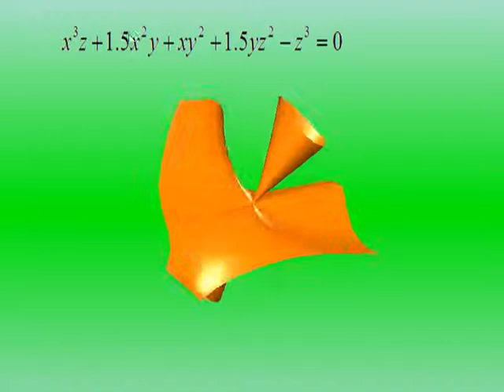波提思互動數學：方程式的藝術 Beauty and art of mathematics－Harlekin surface